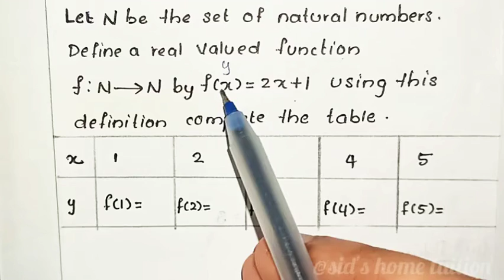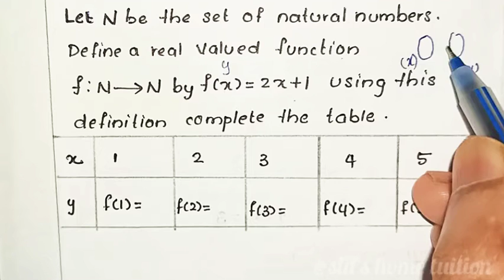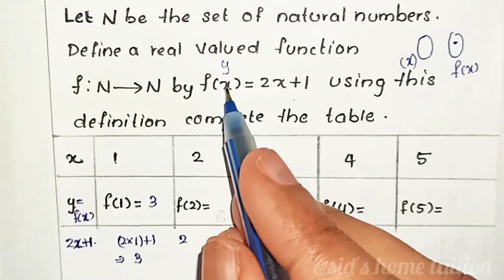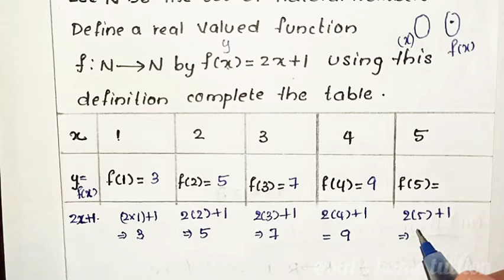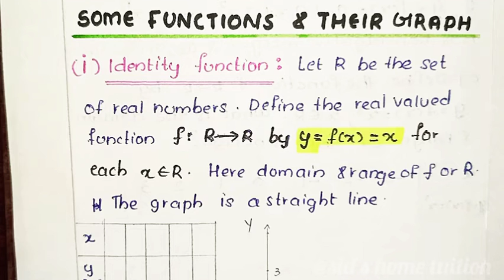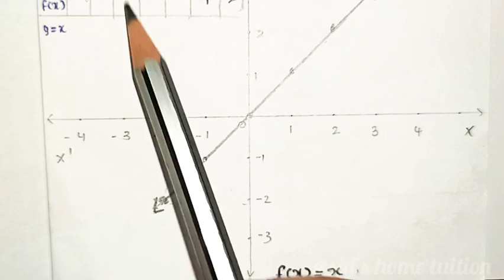2-Relations&functions|video-6|Real valued functions,identity function|11th maths ncert|in malayalam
2-Relations & functions

Real valued functions
Real functions
Identity function & its graph